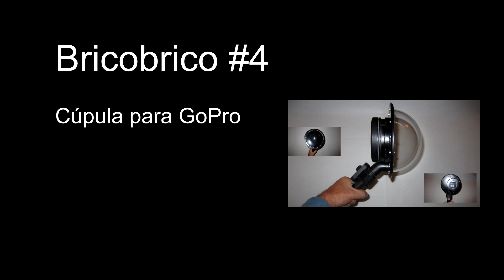#04 Cupula para GoPro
Fabricación y pruebas de una cúpula para la GoPro